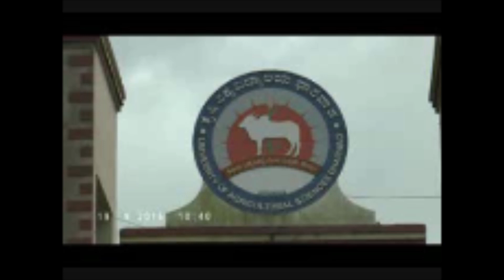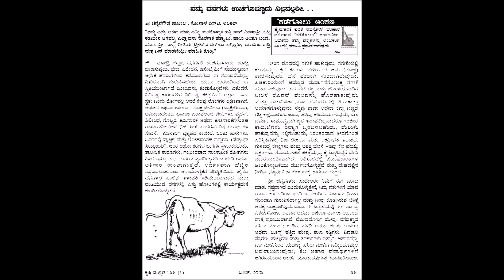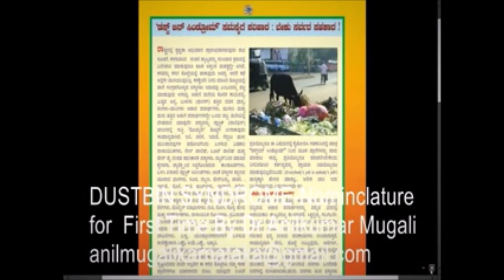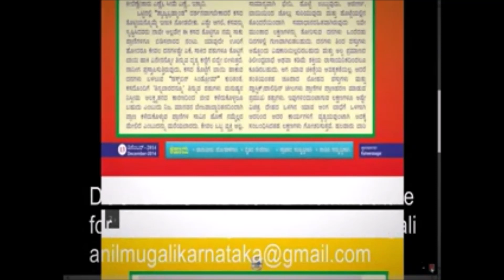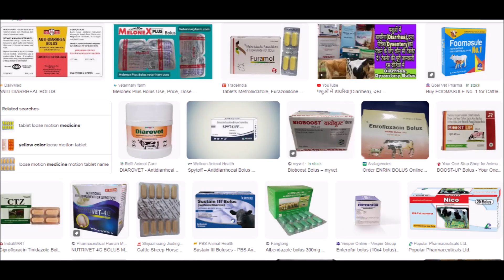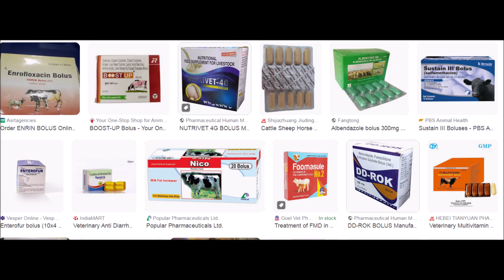ನಮ್ಮ ದನಗಳು ಉಚಗೊಳ್ಳುದು ನಿಲ್ಲವಲ್ದರೀyoutubesubscriber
It is quite common that the animals of the farmer face the problem of passing loose dung . The diarrhoea in farm animals leads to loss of production. Hence a great loss to the owner. In this video the causes and symptoms of diarrhoea. How to prevent further damage to health ofthe animals is also discussed. ನಮ್ಮ ದನಗಳು ಉಚಗೊಳ್ಳುದು ನಿಲ್ಲವಲ್ದರೀ…..
ನಮ್ಮ ದನಗಳನ್ನು ಪೀಡಿಸುವ ಭೇದಿ ಯನ್ನು ಕುರಿತು ಒಂದು ಚರ್ಚೆ. ಕಾರಣ ತಿಳಿದುಕೊಳ್ಳದೇ ಮಾಡುವ ಚಿಕಿತ್ಸೆ ವಿಫಲ. ಧಾರವಾಡ ಕೃವಿವಿ ಕೃಷಿ ಸಮುದಾಯ ಬಾನುಲಿಗಾಗಿ ಸಿದ್ಧಪಡಿಸಿದ ಮತ್ತು ಕೃಷಿ ಮುನ್ನಡೆ ಪತ್ರಿಕೆಯಲ್ಲಿ ಪ್ರಕಟವಾದ ಲೇಖನವಿದು. ಕಡೆಗೋಲು ಅಂಕಣದ ಸದುಪಯೋಗ ಪಡೆದುಕೊಳ್ಳಬಹುದು.
ಕೆಲ ಫೋಟೋಗಳನ್ನು ಅಂತರ್ಜಾಲದಿಂದ ಪಡೆದಿದ್ದು ಅವರಿಗೆಲ್ಲ ಮತ್ತು ಧಾರವಾಡ ಕೃವಿವಿಗೂ ನನ್ನ ಕೃತಜ್ಞತೆಗಳು.